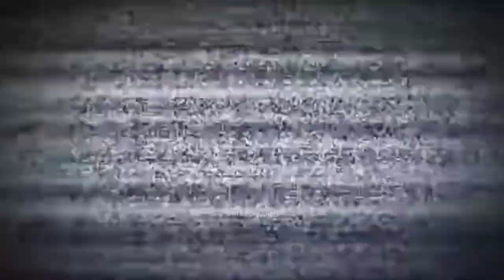spin evo cobra 919 dm